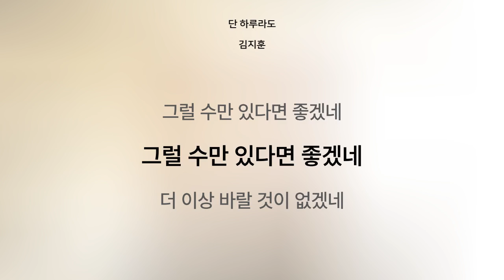[가사영상 MR] 단 하루라도 (Inst.) - 김지훈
앨범명 - 단 하루라도
장르 - CCM

내 안에 욕심이 많지 않다면,
내 안에 사랑만 남겨둔다면,
끊이지 않는 감사와 고마움으로
미움과 증오가 사그라진다면,
그렇게 살아간다면 얼마나 좋을까.

나를 통해 누군가가 사랑을 알게 되고,
창조주 하나님을 느낄 수 있게 된다면,
그래서 하나님께서 기뻐하신다면 얼마나 행복할까.

그렇게 살아갈 수 있다면 얼마나 좋을까.

단 하루라도
예수님을 닮을 수 있다면
그럴 수만 있다면
단 하루라도
예수님처럼 살 수 있다면
그럴 수만 있다면 좋겠네
단 하루라도
그럴 수만 있다면
단 하루라도
내게 아픔 주었던 상처 주었던
세상을 바라볼 수 있도록
십자가의 사랑과 십자가의 공의가
나를 통해 세상에 흘러갈 수 있도록
단 하루라도
그럴 수만 있다면
단 하루라도
슬픔 마르지 않는 멈추지 않는
이 땅을 위로할 수 있도록
하나님의 사랑과 하나님의 나라가
나를 통해 이 땅에 세워질 수 있도록
단 하루라도
그럴 수만 있다면
단 하루라도
더 이상 바랄 것이 없겠네